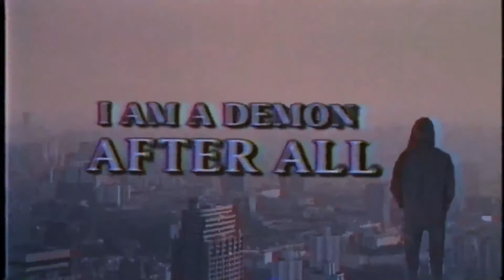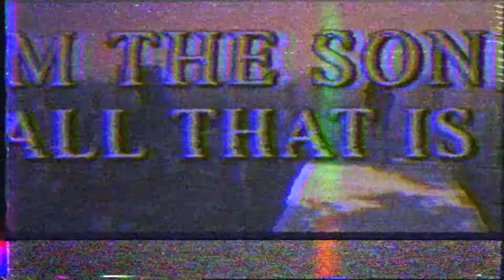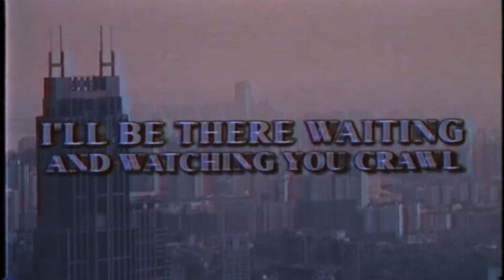ASMODAI - EDEN FALLS (Official Lyric Video)